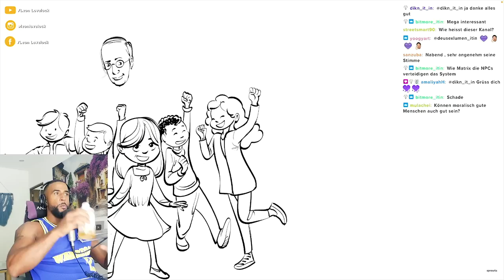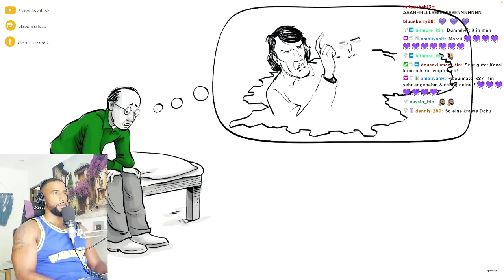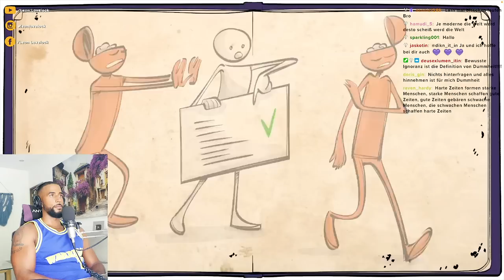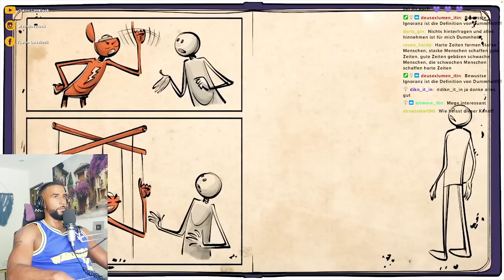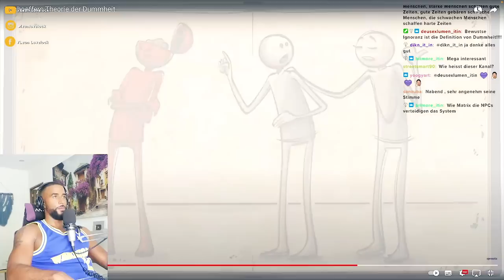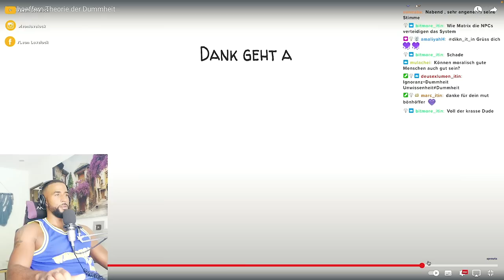DESHALB GEHT DEUTSCHLAND DEN BACH RUNTER 😢😡😱 [DOKU] REACTION - Leon Lovelock